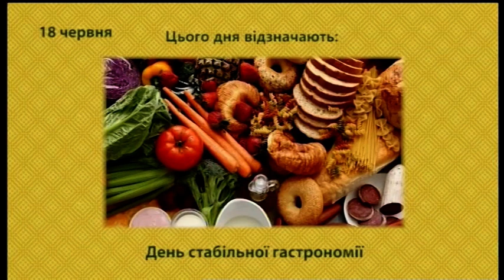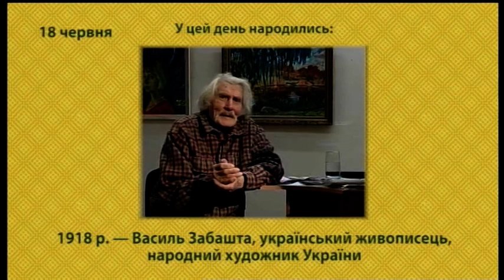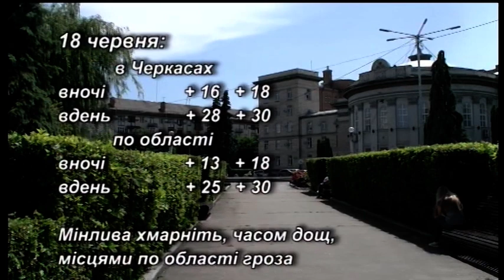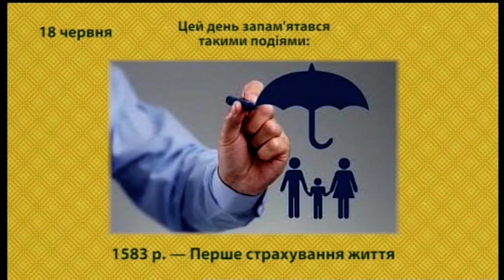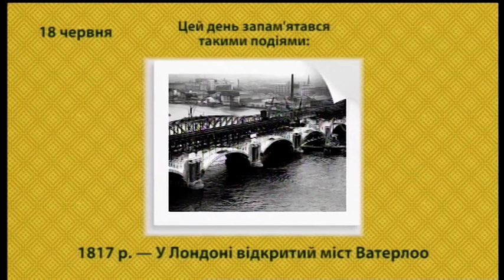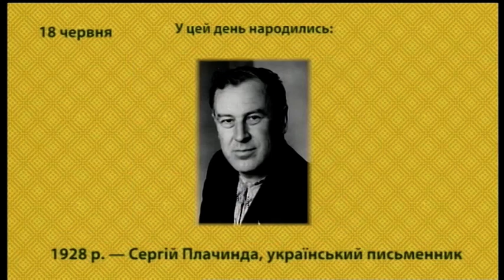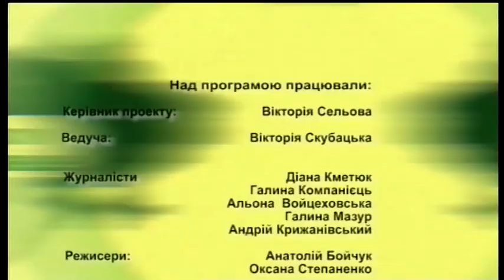Ранок на UA: Черкаси 18 06 2020